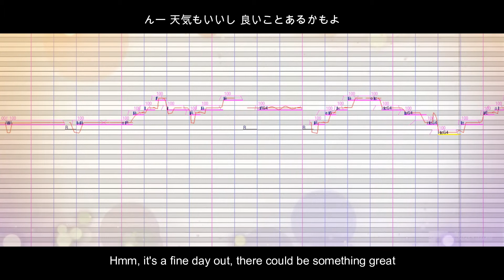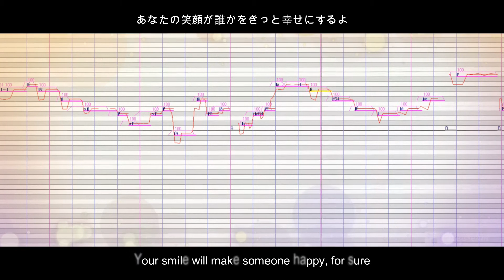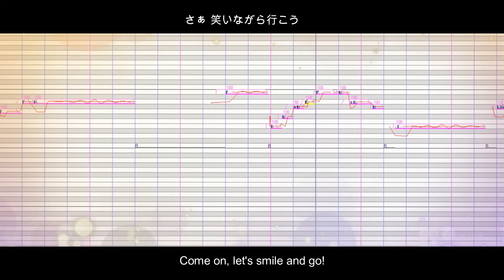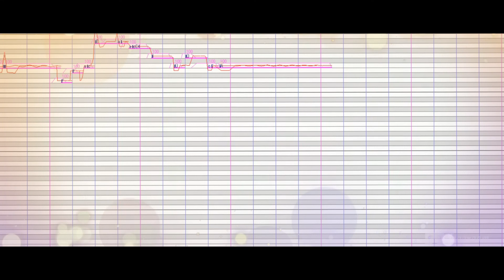【UTAU VB RELEASE】SING & SMILE 【Mushiria ACT3】 + VB DL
I have recorded this VB since April and I was tooooooooooooooooooooo lazy to release it ehehehe.

Song: SING&SMILE by Re:NG
Original vocal: Hatsune Miku

Hope you have a good day! Bye bye!